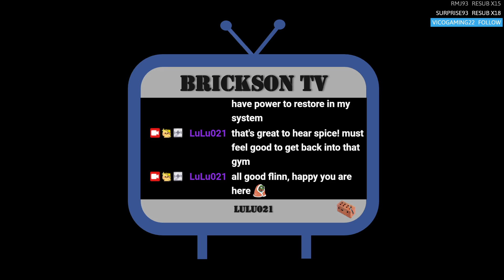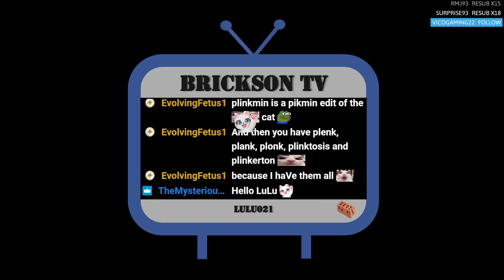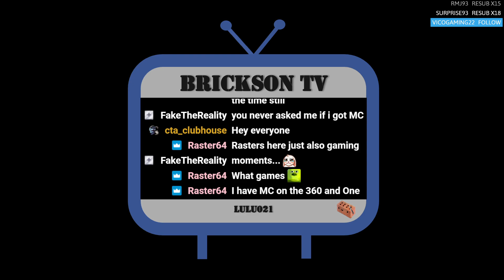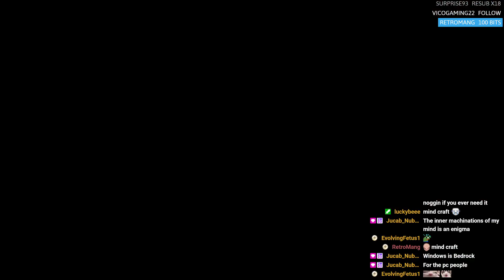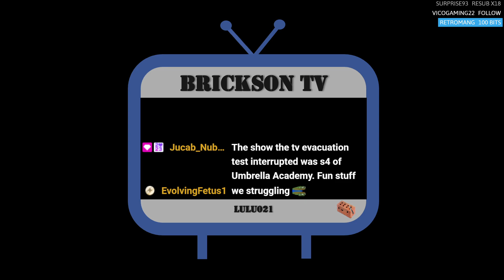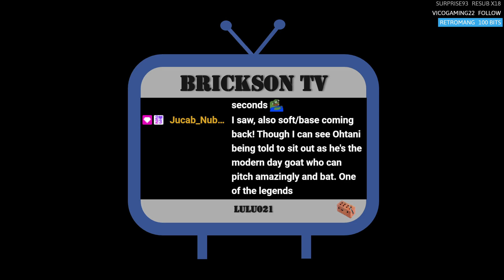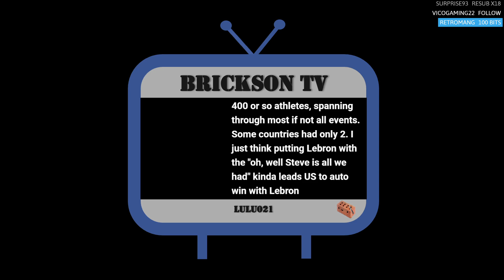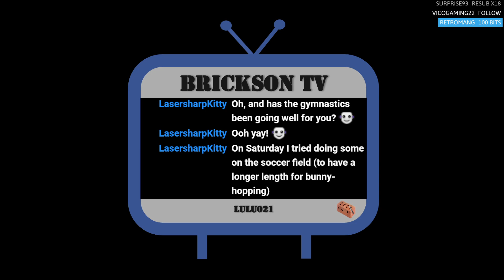hype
Minecraft [August 14, 2024]